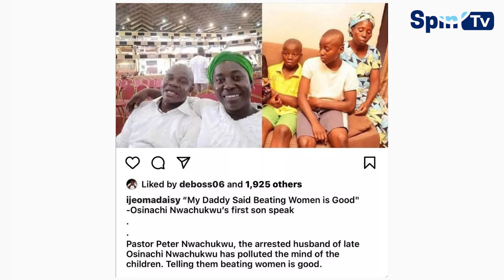MAMA WA OSINACHI AFUNGUKA "HAKUWA NA AMANI"/WATOTO WAELEZA MATESO ALIYOYAPITIA MAMA YAO(EKWUEME)